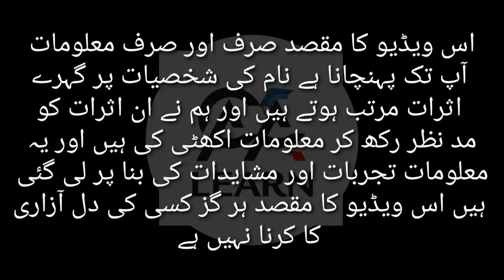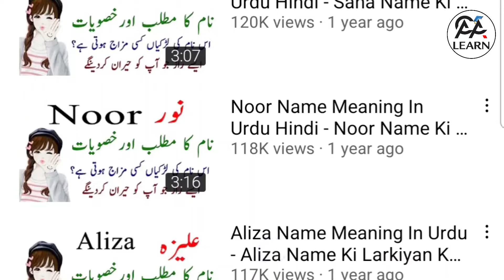Waqas Meaning In Urdu Hindi - Waqas Nam Ke Larky Kaisy Hoty Hain - Waqas Name Details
In This Video Waqas Meaning In Urdu Hindi - Waqas Nam Ke Larky Kaisy Hoty Hain - Waqas Name Details

 Sana Name Meaning In Urdu - Sana Name Ki Larkiyan Kesi Hoti Hain? - Sana Name Girls Secrets

Sania Name Meaning In Urdu - Sania Name Ki Larkiyan Kesi Hoti Hain? - Sania Name Girls Secrets